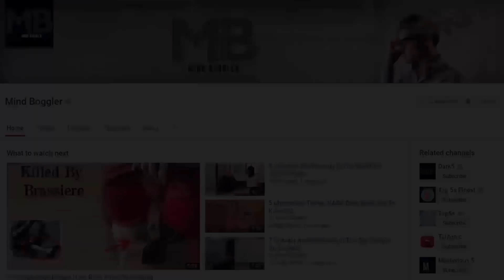7 Mysteries Around The World Which Are Not Solved Yet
Everyone loves a good mystery! More than that, everyone loves to obsess over a mystery that hasn't been solved. What can be more fun than nose-diving into a hurried conclusion, looping around a bunch of far-fetched theories before eventually saying "Aliens"? There are some mysteries that make a perfect cut to that list.